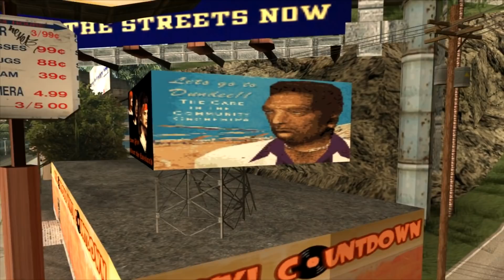10 CURIOSIDADES que NO SABÍAS de GTA SAN ANDREAS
En este vídeo de GTA San Andreas veréis las MEJORES CURIOSIDADES de GTA SA, como funciones con los vehículos, mecánicas, pequeños detalles tanto del mapa como de la historia y mucho más.

LIKE PARA MÁS VÍDEOS DE  GTA San Andreas